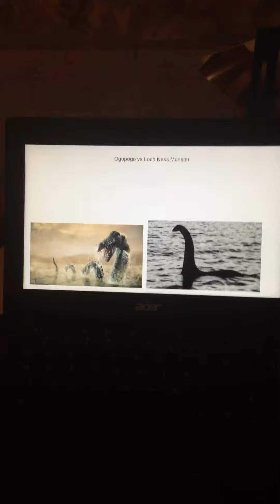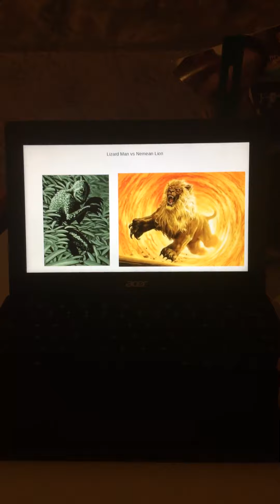Monster Face Off Votes